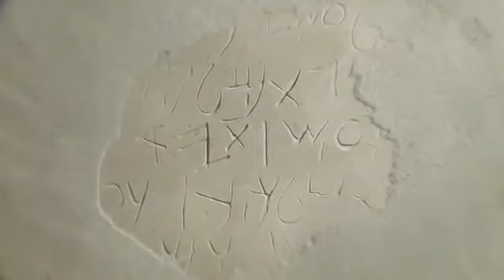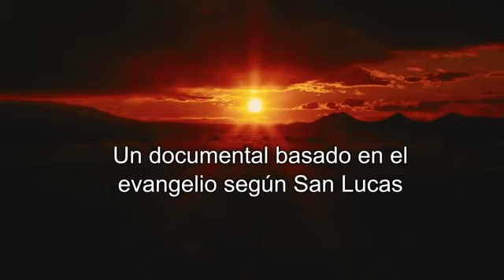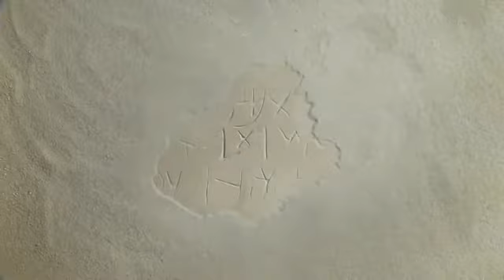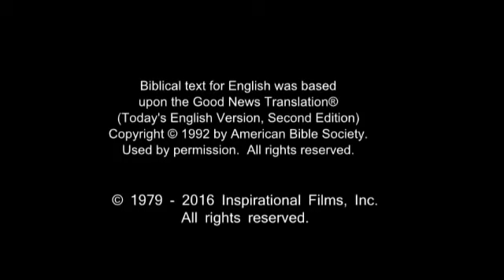LA VIDA PUBLICA DE JESÚS OFICIAL/ JESÚS en Español/PELÍCULA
Esta dirigido a ver Peliculas Sud(lo cual estare subiendo cada fin de semana), Videos de la Iglesia de Jesucristo de los Santos de los Ultimos Dias,Musica de la iglesia, Mensajes relacionados con el evangelio de Jesucristo.

1. Deja un like en el vídeo.
2. Comenta debajo. Participa en el  tema del vídeo.